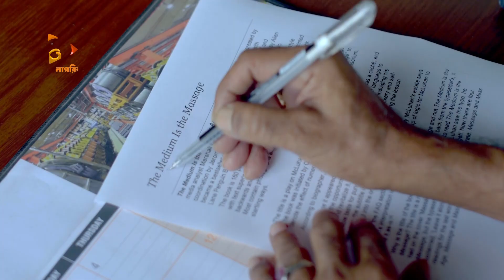জ্ঞানী বসের জন্য তেল ও ঘি দুইটাই আছে। Boss is Always Right | Niloy Alamgir | Lavlu | Nagorik TV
জ্ঞানী বসের জন্য তেল ও ঘি দুইটাই আছে